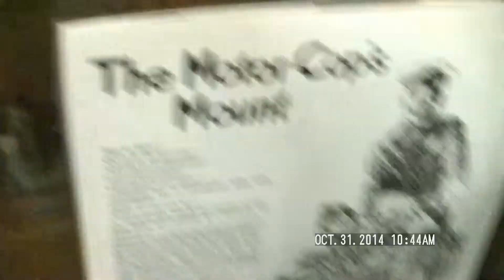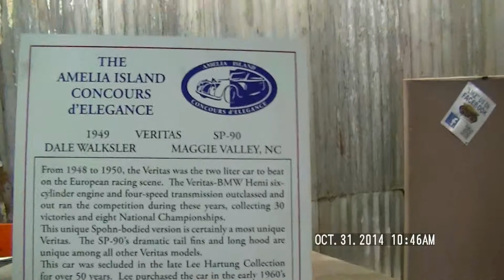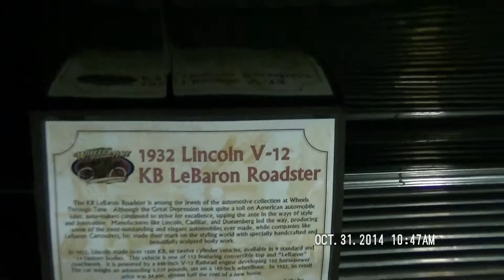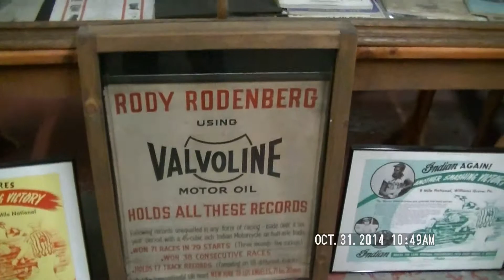Wheels Through Time prt 3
Wheels Through Tme prt 3